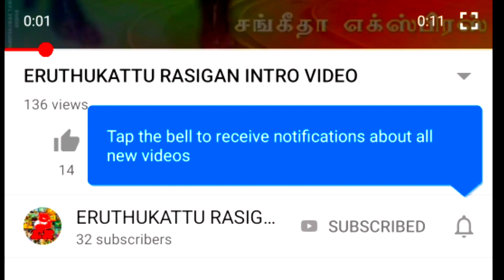தேவசமுத்திரம் ஜெய் அனுமான் 7.55 || 3வது பரிசு ஜெகதேவி வீதியில்|| FULL HD VIDEO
DHEVASAMUTHIRAM JAI HANUMAN 3rd prize in JAGADEVI street 2023.